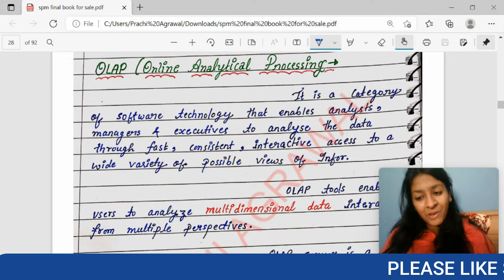SPM || CLASS 10 ||CMA FINAL || CHAPTER 2 || PERFORMANCE EVALUATION AND IMPROVEMENT TOOL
This video contain study note of SPM for CMA FINAL . Hope your all concepts are clear by this video for any doubt you can telegram !